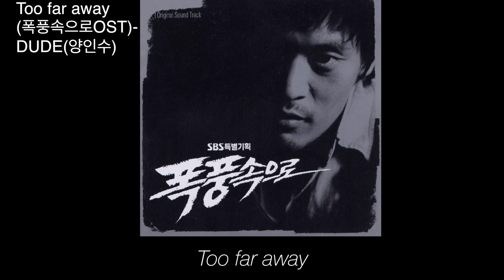Too far away (2004년 SBS 폭풍속으로OST) Lyric video-DUDE(양인수)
Too far away (폭풍속으로 OST 2004년)
노래: DUDE (양인수)

일본가수
Keiko Mizukoshi
미즈코시 케이코(水越惠子)님의
Too far away 입니다.

한국에는
1997년 영화 '편지'의 OST

정여진 누님의 Too far away 로 유명해졌고

저도
정여진 누님이 부르신 버젼을 가장 사랑합니다.

2003년에는
포지션 임재욱 형님께서
리메이크를 하셔서
다시금 히트를 하셨고..

그 당시 이곡을 소유하고있던
GM기획 김광수 사장님과 친분이 두터운
우리 사장님 (김관식 형님) 께서

SBS 드라마 '폭풍속으로' OST에
이곡을 담으시면서
제가 다시 부르게 되었습니다.

당시 보컬 디렉팅을
FNC의 대표이신 가수 한성호 형님께서
다정하게 잘해주셨던 기억이납니다.

김석훈,송윤아,김민준,성지루,유선,
엄지원,이다희,이재용 형님 누님 등등

멋진 배우들이 열연을 해주셨으나..
드라마가 크게 히트치지 못했고..

제가 부른 '삶의 끝에서' 등이 담긴
OST 음반도 1만장 가량으로
판매가 저조하여
모두에게 아픈기억으로 남게되었습니다.

오랜만에 하드를 정리하다가
그시절
제게는 그래도
너무 아름다운 기억으로 남은
이노래가 생각나서 올려봅니다.

들어주시는 이웃분들 늘 감사드립니다.

아래는
Too far away를 부르신
정여진 누님의 채널입니다.